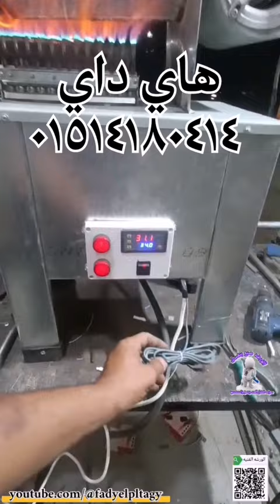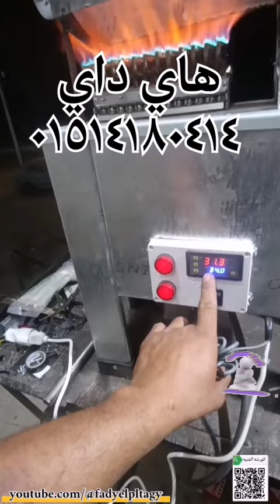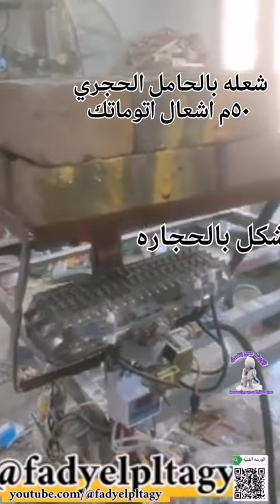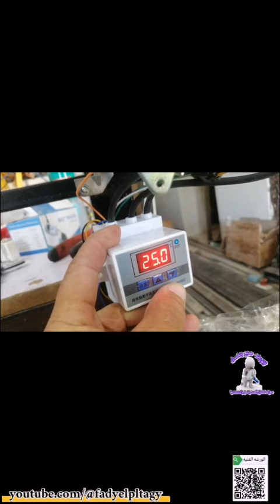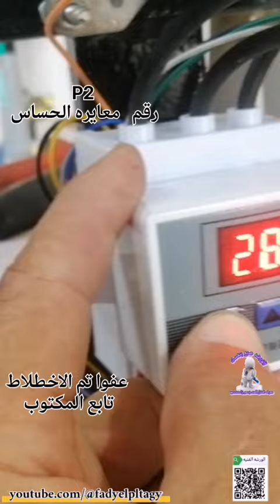هيتر غاز ١٥٠م مربع وشعله غاز ٥٠م مربع مغلق يتوفر شحن لجميع الجمهوريه ٠١٠١٦٤١٠٤١٥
الشعله بالحامل الحجري ٥٠م مربع ١٥٠م مكعب ب ١٨٠٠ج اشعال زاتي بالحامل

الشعله بدون حامل بالترمستات ١٤٥٠ج

الهيتر ١٥٠م الي ٢٠٠م مربع  ب ٥٠٠٠ج يصنع بالحجز فقط والشحن في حدود ١٠ ايام